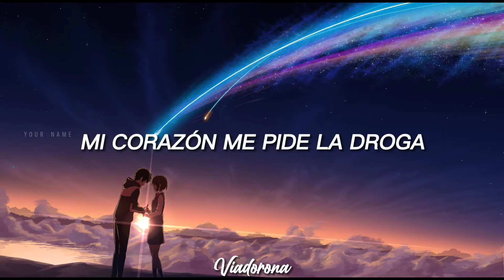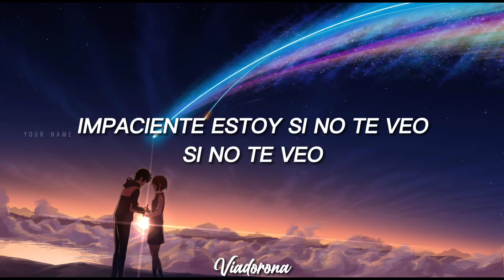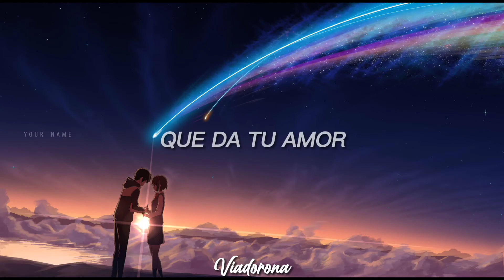Dilbert Aguilar - Eres mi Vicio [Letra/Lyrics]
ESPERO QUE LES GUSTE LA CUMBIA PERUANA TAMBIÉN 👌🤗